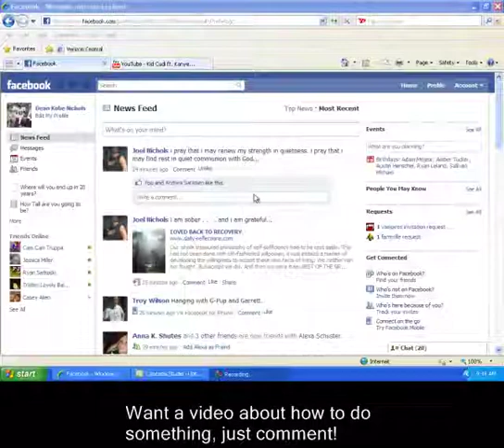How to Change Your Name on Facebook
This is made with Camtasia.  Need anymore video's on how to do something, just comment!